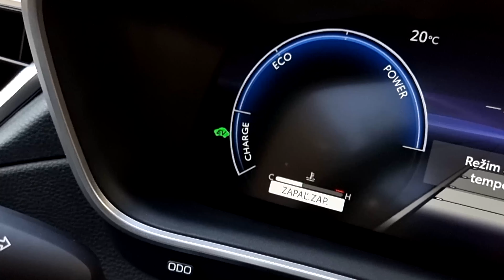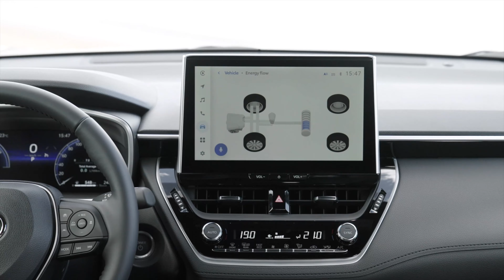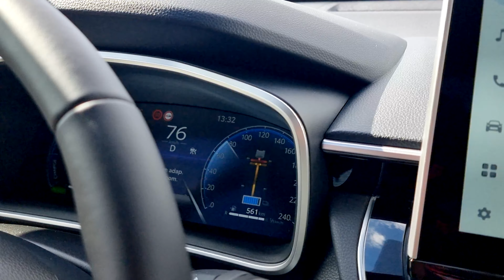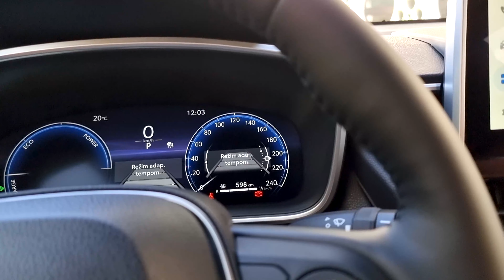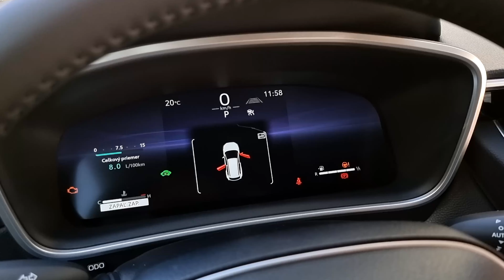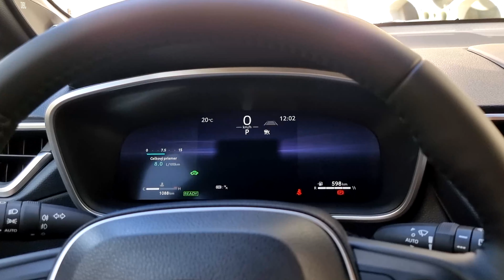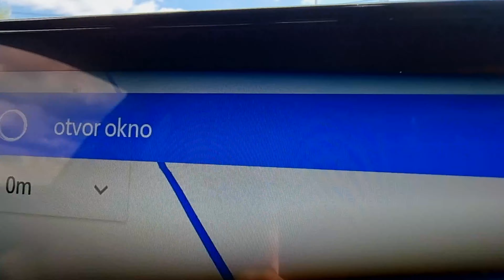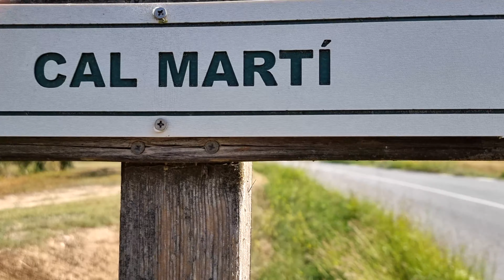PRVÁ JAZDA: Toyota Corolla Cross - Keď si ideš svoje!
Corolla je tu s nami už od roka 1966. Teraz však prichádza vo verzii, akú ste si doteraz možno nevedeli predstaviť. Prekvapenie? Ani nie, SUV sú stále trendy.

A práve nová Toyota Corolla Cross je SUV, ktoré má ambície vo svojom segmente zaujať. Stavia na tradícii, prináša osvedčený hybrid, kvalitu, ale i cenu.

Mali sme jedinečnú možnosť vyskúšať si novinku v okolí slnečnej španielskej Barcelony.

ĎAKUJEME!

strih @dannyizr
scenár/moderátor Roman Calík
kamera Roman Calík/Michal Karpat